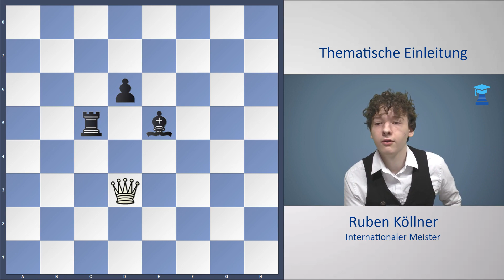Materielle Ungleichgewichte im Schach || Einleitungsvideo zum Kurs 🎥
Dieses Video ist das Einleitungsvideo des chessemy-Kurses "Materielle Ungleichgewichte" von IM Ruben Köllner.